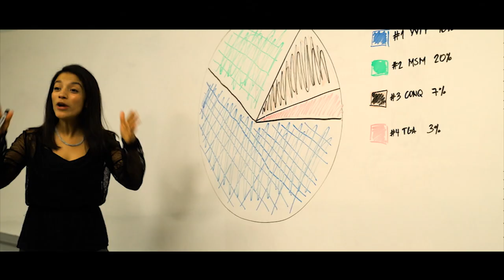PHP Agency's "Free Enterprise War" Mid-Year Event | San Antonio, TX January 23-26, 2019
PHP Agency Inc, East Coast Mid-Year event "Free Enterprise War"
Marriot RiverCenter